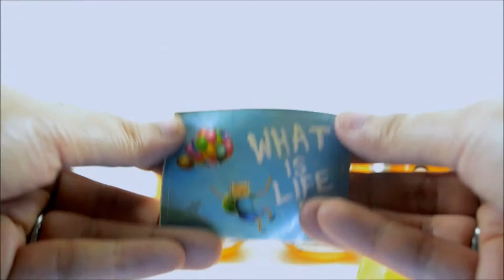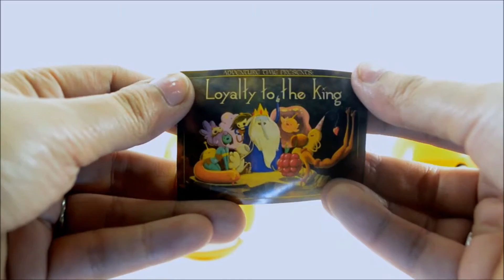ADVENTURE TIME Surprise Eggs - The Kid in Me Toy unboxing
Hi! Welcome to The Kid in Me channel! In this video, I am going to show you how I draw AGNES from the movie DESPICABLE ME! I really love her because she's so cute and funny.